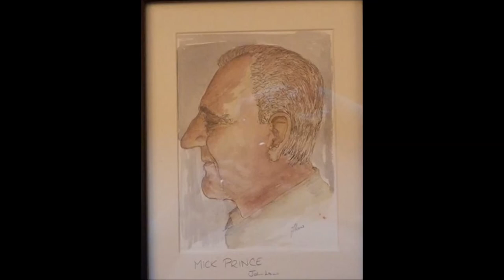Artwork Movie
My artwork, with soundtrack by myself and Sarah Potts.